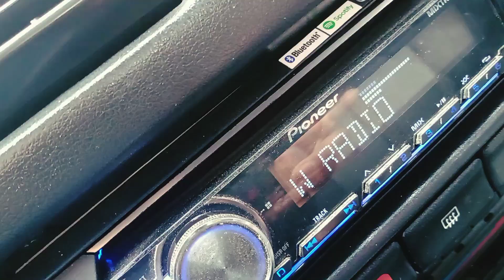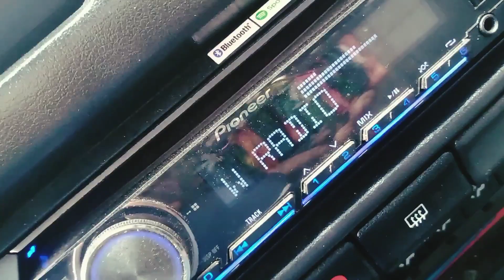LAST KISS...( último beso)...versión de Eddy Vedder , Pearl Jam.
en estos días lluviosos la tristeza se disuelve en Melancolía en esta ciudad de las lluvias.